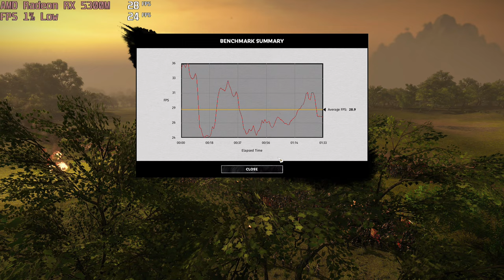🎮 AMD Radeon RX 5300M - Total War: THREE KINGDOMS gameplay benchmarks (1080p)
💻 Test Configuration:
• 8 GB RAM
• External Monitor

✅ LaptopMedia.com